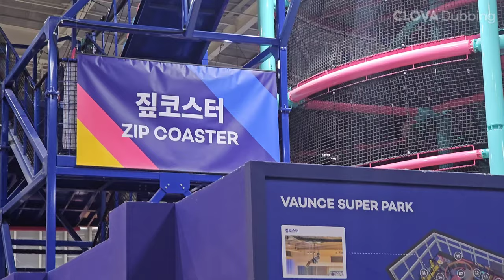[정우지우가족TV] 대형 실내 테마파크, 챔피언1250, 바운스 슈퍼파크 - 가족일상 브이로그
바운스 슈퍼파크